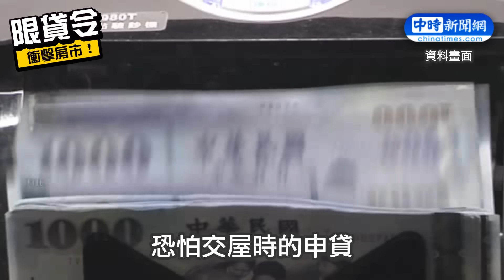限貸令恐引斷頭危機？房市專家分析「災情慘況」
中央銀行21號籲請34家國銀自主控管不動產貸款總量，被各界解讀是為了抑制過熱的房市。觀察內政部數據，2022年全台住宅用建照量，共逾18萬戶，創1995年以來最高峰。若以工期3年計算，當年度建案最快於今年出現交屋潮。選擇當時進場的民眾，恐怕交屋時的申貸，就是一大難關。

00:50 民眾購買預售屋交屋時遇限貸令
02:26  專家認為限貸令是因房市熱潮導致

【相關新聞】

【相關影音】